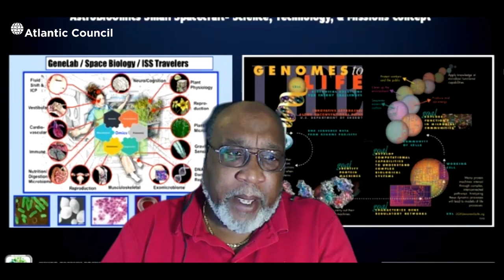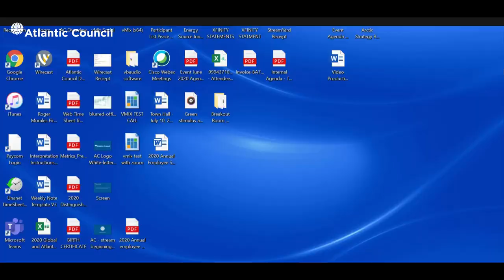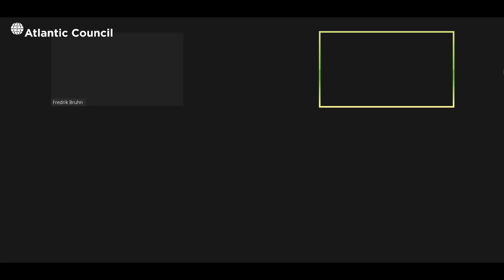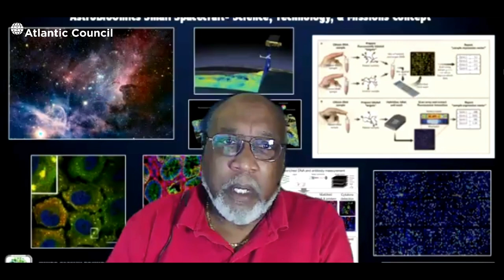On-orbit AI & cloud computing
A live public panel discussion about On-Orbit AI and Cloud Computing.

Driven by our mission of “shaping the global future together,” the Atlantic Council is a nonpartisan organization that galvanizes US leadership and engagement in the world, in partnership with allies and partners, to shape solutions to global challenges. Find out more about us below or at atlanticcouncil.org